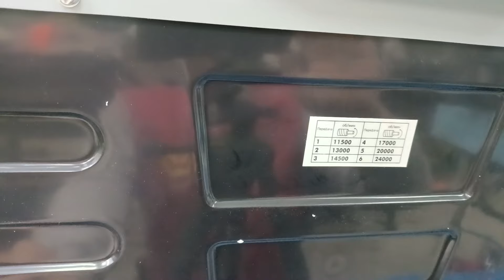Woodworking at the HIGHEST LEVEL EVER!